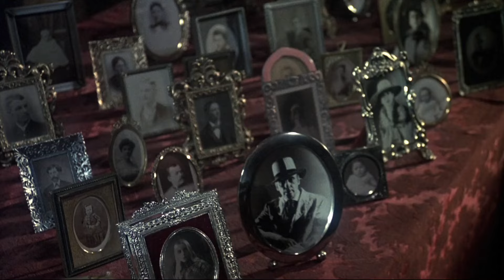BURNT OFFERINGS (1976): The Creepy Hidden Gem of 70s Horror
Burnt Offerings (1976) is one of the creepiest, most underrated horror films of the 70s, and today we're diving deep into why this forgotten gem deserves a place among the classics! With a chilling atmosphere, psychological horror, and a star-studded cast including Karen Black, Oliver Reed, and Bette Davis, Burnt Offerings offers a slow-burn terror that’s hard to forget. Why did this eerie haunted house film slip through the cracks of horror history?